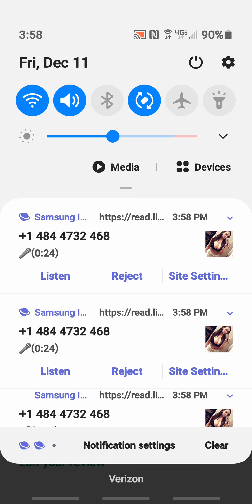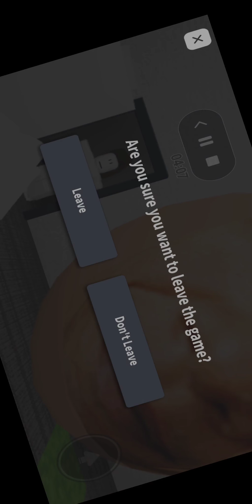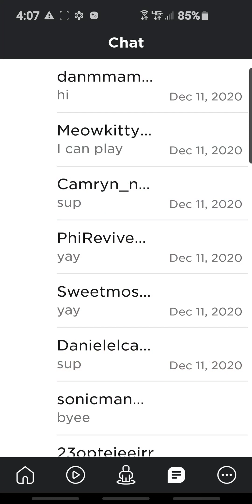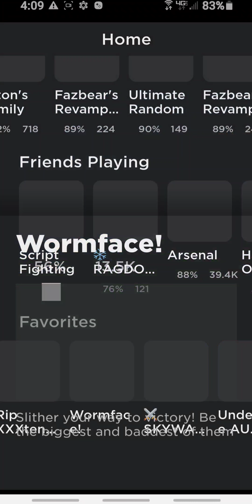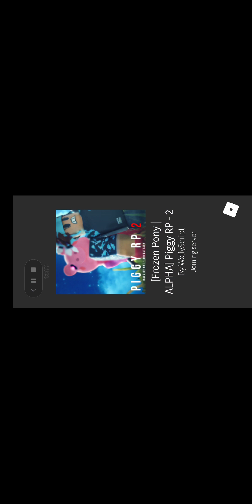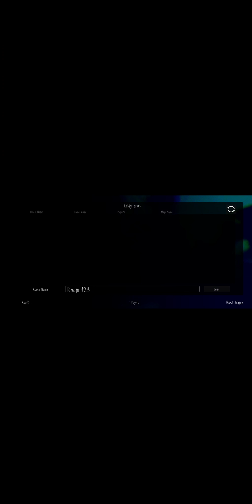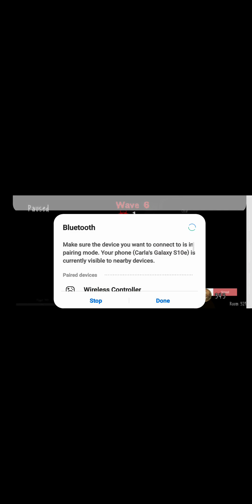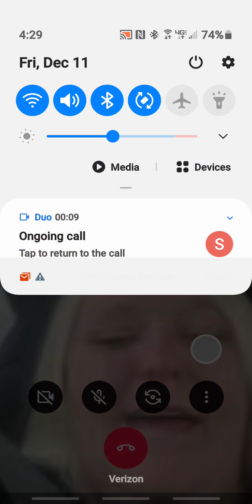December 11, 2020